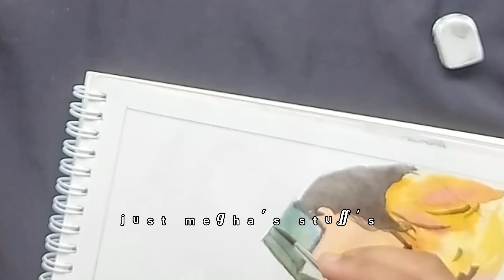How to draw a girl💃 mandala art for beginners by megha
hello family ✋✋

new art video coming out🙂

Simply shading very easy step by step

please support

How to draw a dancing girl💃 pencil sketch